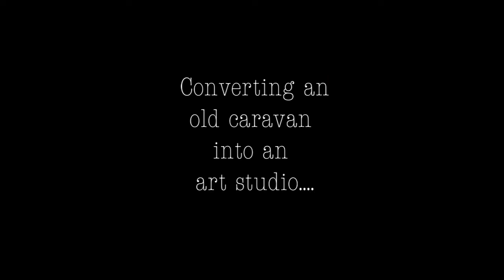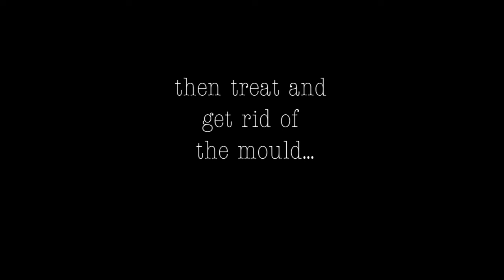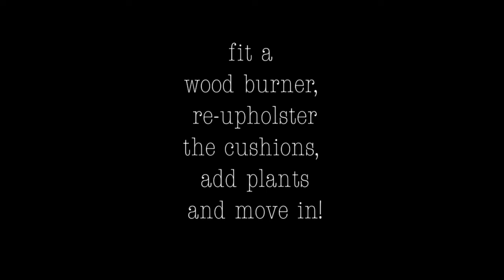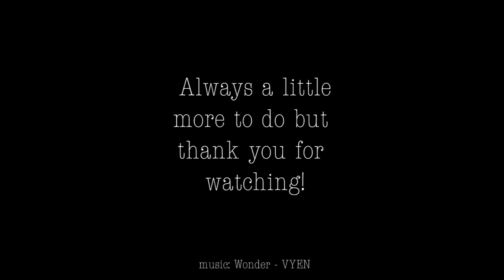I bought an old caravan and turned it into an Art Studio.....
The StudioVan!

I bought an old caravan back in Summer 2019 and turned it into a studio!

And what an adventure it was... After hours of tearing most of the interior out, treating the terrifying amount of black mould under the walls and arguing with countless biting insects; I turned this dated little hovel into a fully-functioning studio...well...almost.

Whilst most of the interior is now fitted and decorated (including a working wood burner for winter!), there are still a few jobs left (like finishing the garden and a little more sealing & painting) before I open up for September!

But for now, at least the cat likes it!